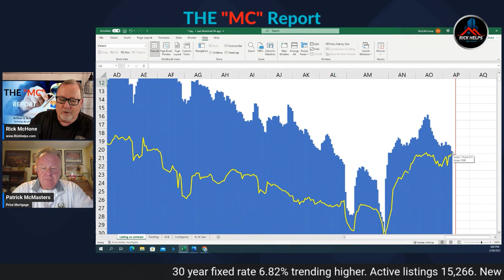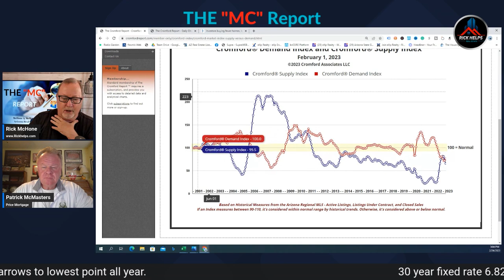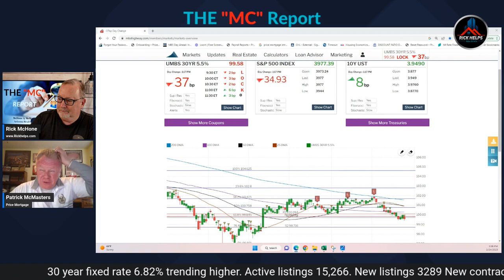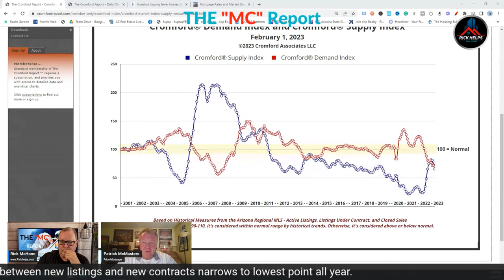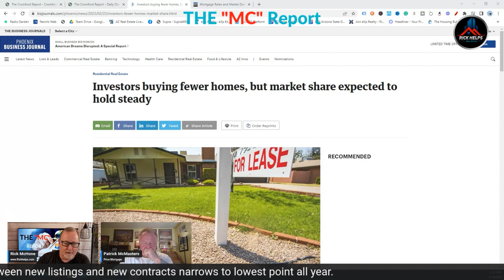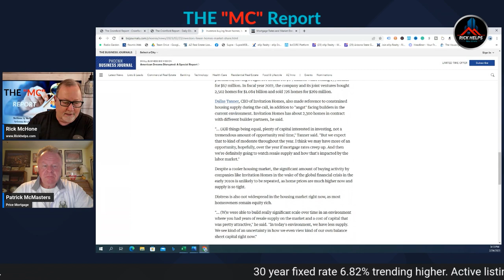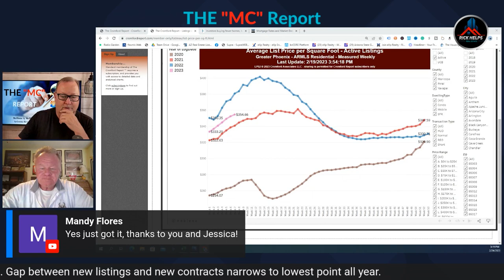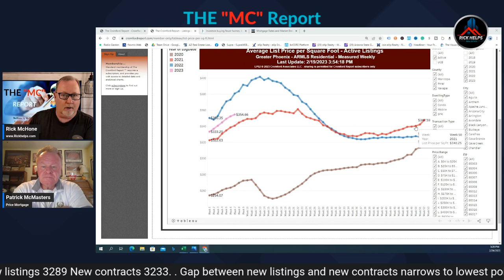Where is the downturn? Friday live replay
Rates in the Arizona real estate market continue to climb but the immediate effect has not been felt.
Perhaps we will see a decline in sales in a few weeks?

Rick McHone
Realtor with EXP Realty